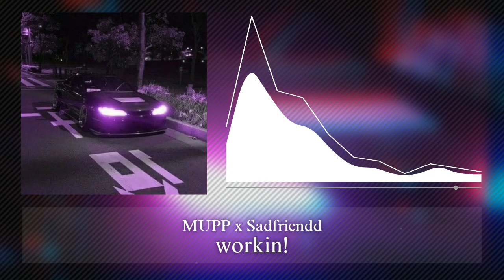MUPP x Sadfriendd - workin! [Bass Boosted + Reverb]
Artist: MUPP x Sadfriendd
Title: workin!

Music